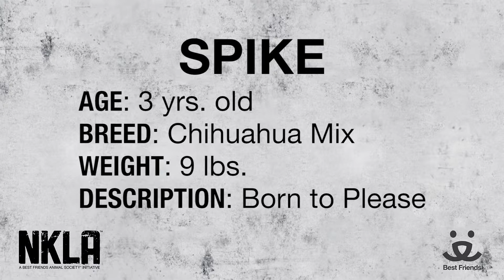Meet Spike a Chihuahua Short Coat currently available for adoption at Petango.com! 1/27/2015 1:19:3